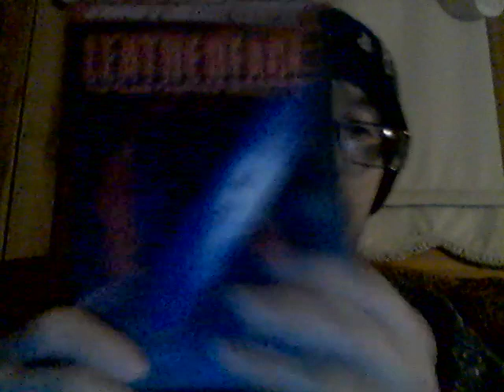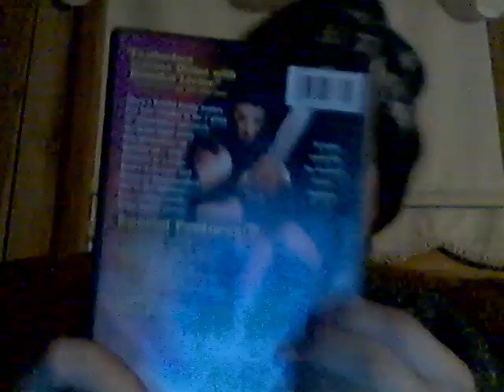Psycho Pharma Infinite Brain Edison's Brew 1-3-21 Part 4!